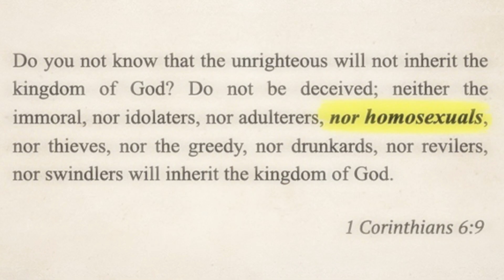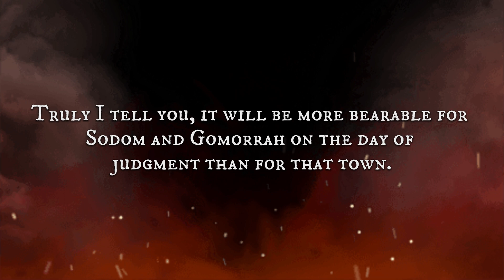Reject Sin, Embrace Christ the Living God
- Daniel Fischer
- Tim Schelbert
- Gage Storto
- Aleks Fidurski
- Eric Swanson
- Simon Koster
- Uruguay Richtofen

Thanks for the Coffee!

- Alex S Novorok
- Seba

This Video is made to uplift Christianity.
I do not mean any harassment to anyone by this video.

The audio and Video Clips Used in this Video are not Owned by Me.
It's a Fair Use of clips. if the Owner of these Video and Audio clips does not want this video to remain Uploaded.